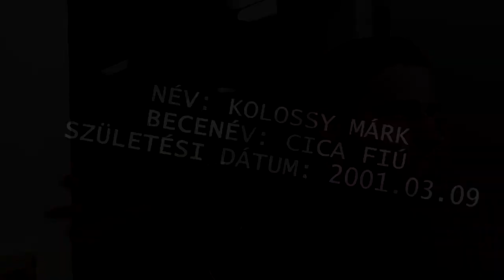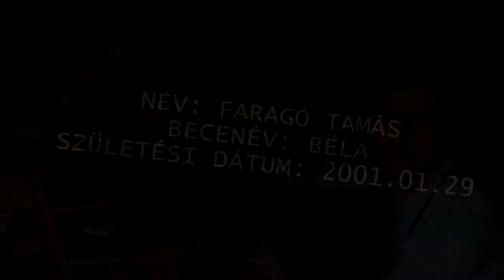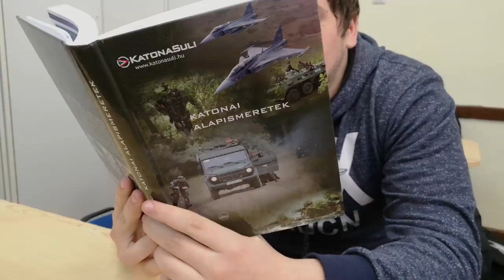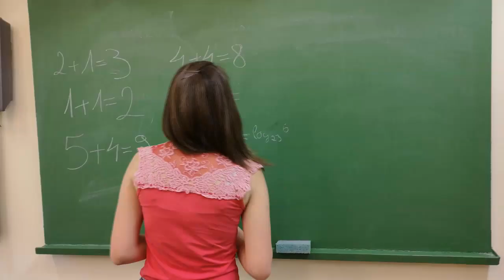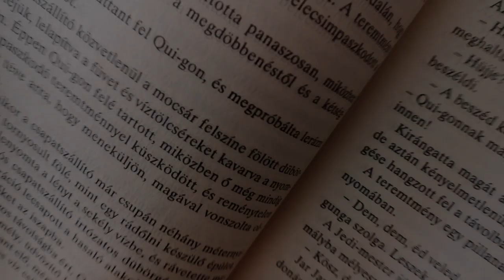[Ózdi JAG - Szalagavató] 12.F Osztályvideó ❤️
Üdv Mindenkinek!

Szeretném bemutatni a kedves osztályom szalagavatós videóját.
Ez a hat év gyorsan eltelt... Viszont örök élményeket kaptam.
Ez a videó leír minket, az éveinket együtt. Együtt nőttünk fel.

Valamint remélem sikerül ötleteket adni a jövő végzőseinek.

Szereplők:
Csák-Németh Anita ❤️
Bagyin Boglárka Virág
Barta Anett
Bartók Barbara
Bodnár Bence
Faragó Tamás
Fejes Petra
Halász Adrienn
Hegyi Ákos
Kolossy Márk
Magyar Dávid
Miklósi Norbert
Rózsa Réka
Szatmári Eszter
Turcsányi Gábor
Vámosi Viktória
Weinémer Cecília Judit